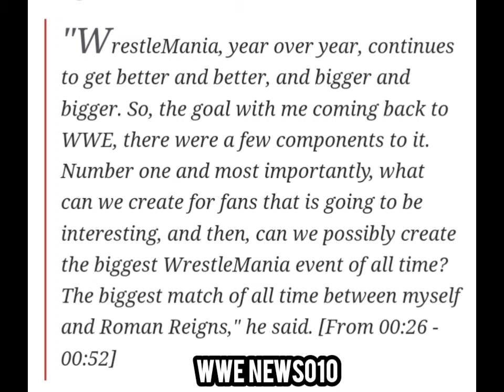The Rock breaks character to reveal reason for WWE return - wwe news